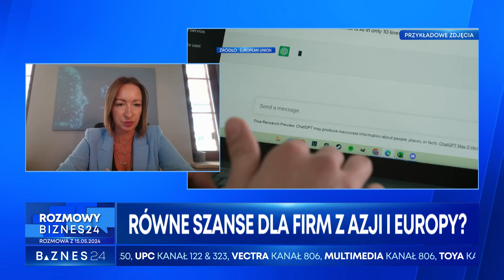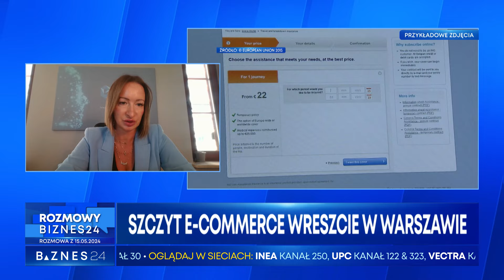Szczyt e-commerce wreszcie w Warszawie - Patrycja Sass-Staniszewska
Gościem Marcina Dobrowolskiego jest Patrycja Sass-Staniszewska, prezes Izby Gospodarki Elektronicznej. Europejski szczyt e-Commerce - już za tydzień zgromadzi najważniejszych europejskich liderów z branży e-handlu oraz najważniejszych polskich decydentów związanych z gospodarką cyfrową. W rozmowie także o równych ramach prawnych i konkurencyjnych dla e-przedsiębiorców z Europy i Azji - kampania Taki Sam Start oraz cross-border e-commerce szansą dla rozwoju europejskiego e-handlu.